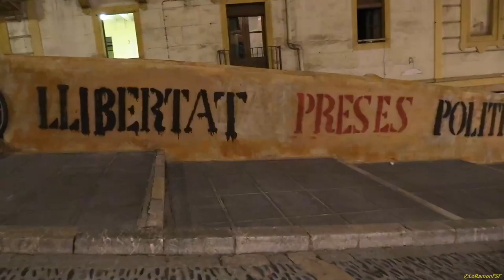Plaça Font Tarragona contra l’empresonament consellers govern Puigdemont.